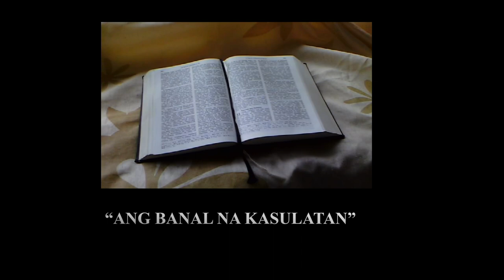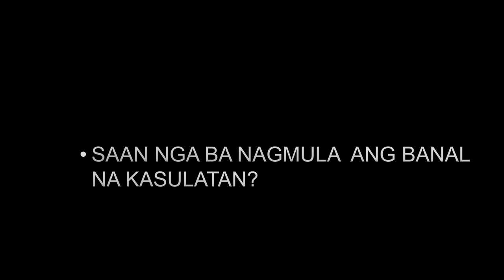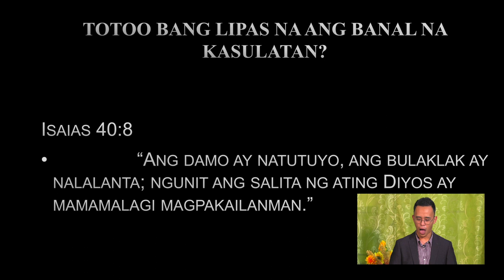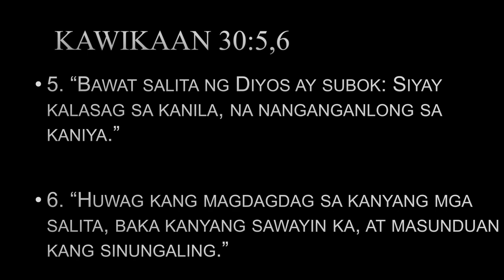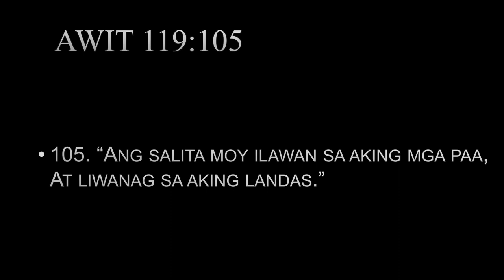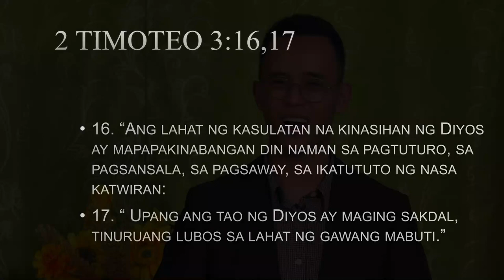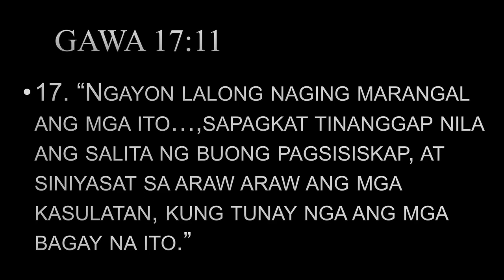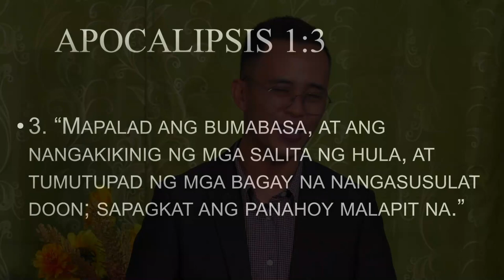Biblia [tagalog sermon] - Nino Anonuevo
Philippine International Church
Adventist University of the Philippines
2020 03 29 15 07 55
Switcher: Sherlyn Baterzal Cayetano
Camera & Audio: Winelfred G. Pasamba